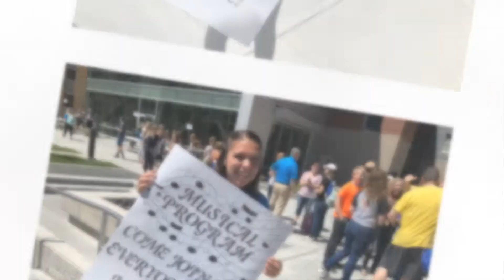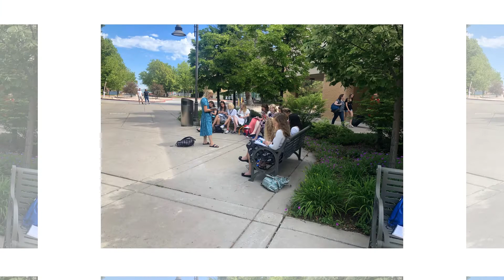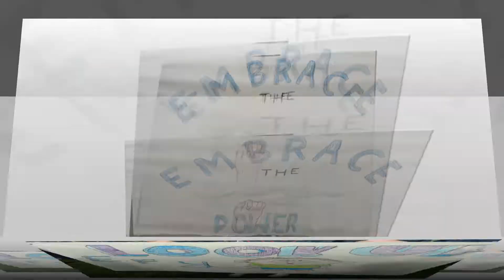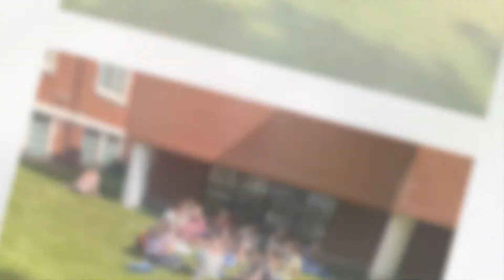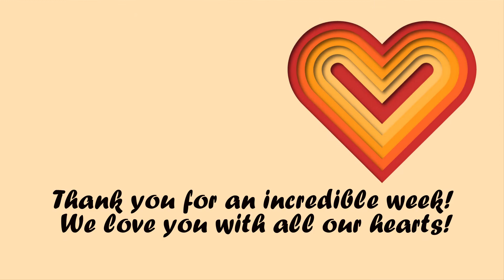EFY Logan 01 2019 Official Session Slideshow